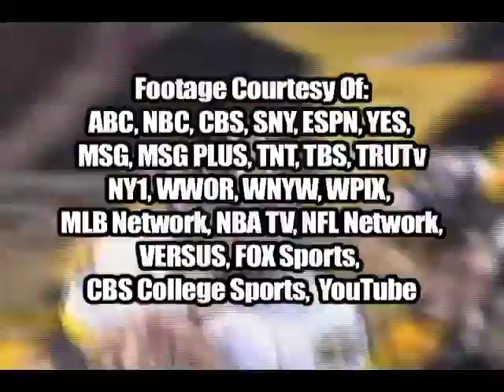On The Sportslines 4/21/11 - NFL Draft Special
This is our NFL Draft special.  We held a mock draft for the first 5 picks; discussed draft strategies for the Jets and Giants; how the current labor situation will affect the draft and our choices for Sleepers and potential Busts.